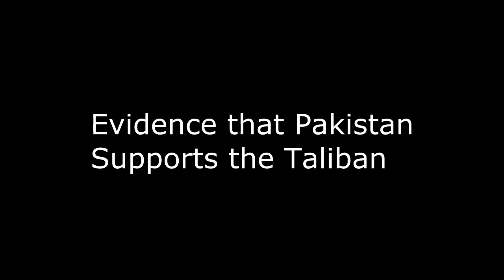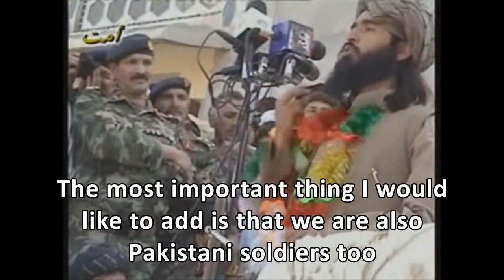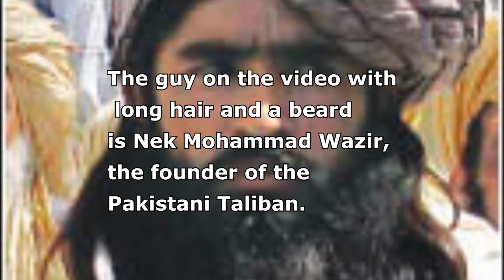Clear Evidence that Pakistan supports the Taliban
In this video, you can see, the founder of the Pakistani Taliban
greeting General Safdar Hussain, a Pakistani commander in the Pakistani army.

This video was taken during the Shakai agreement.

You can see how a Taliban commander praises Pakistan, calls it his home
and said he will defend it.

What more evidence does one need to wake up to the fact Pakistan supports the Taliban.